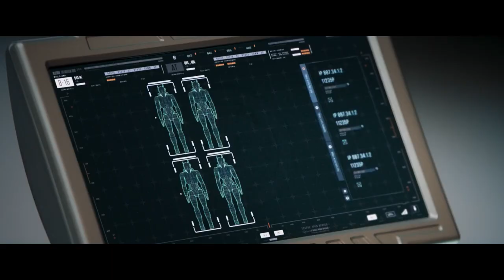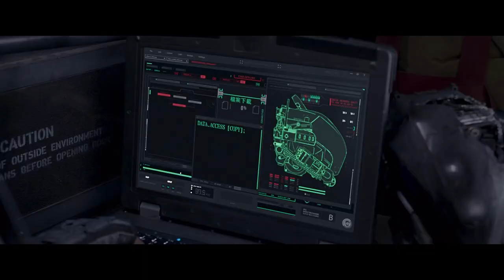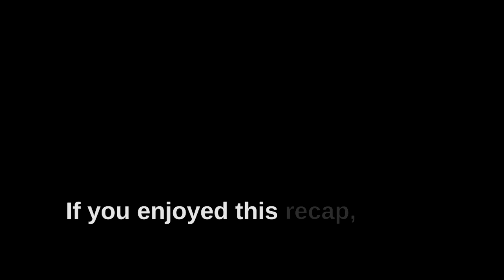In The Future Earth Becomes Uninhabitable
movieexplained dystopianwars | 🎥 Movie - Warriors Of Future (2022)
A squad of soldiers has 2 hours to stop an alien plant from killing millions of people. Will they succeed to prevent it from happening?
Here you can find Recaps of Movies no one else Recapped.